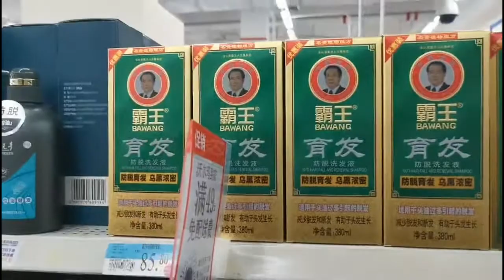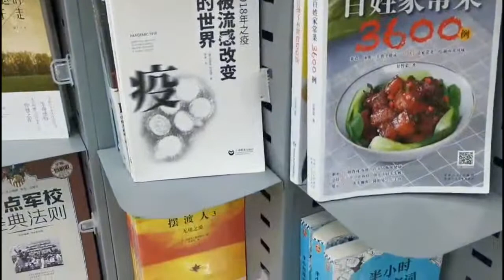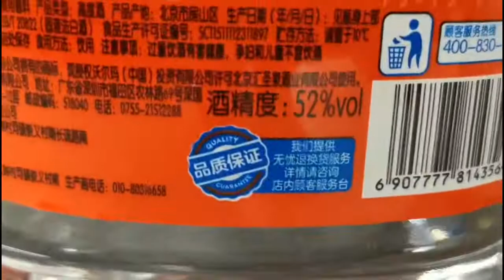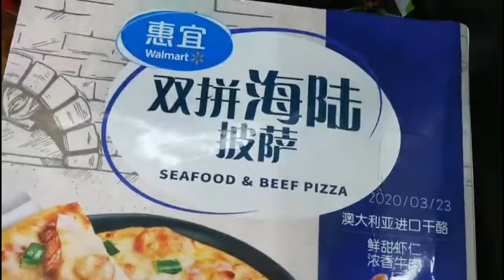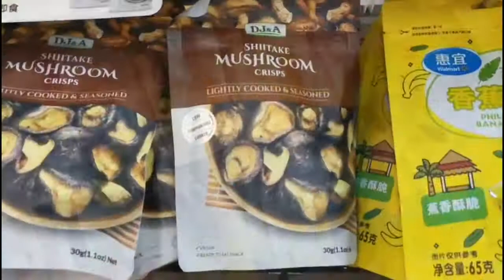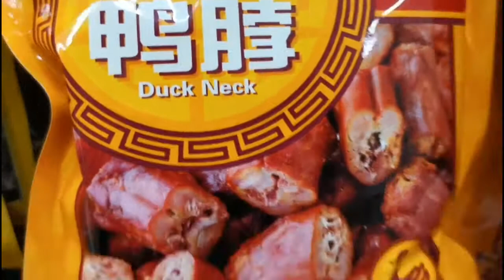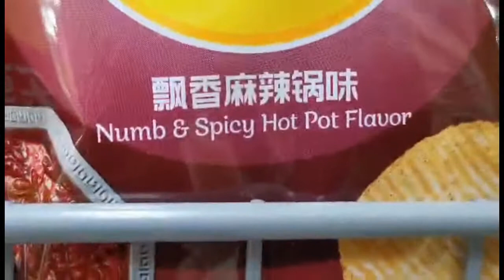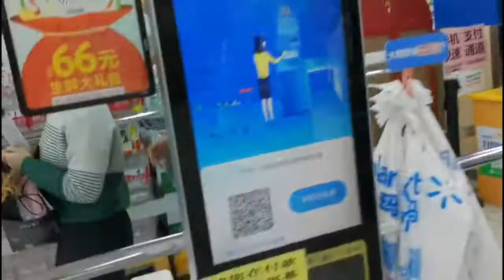Walmart Walkthrough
There are many things at Walmart that are the same as in the West.  This video focuses on the differences.  While, of course the things that you can’t find, will be the things you crave the most.  Milk, cheese, mouthwash and deodorant used to be difficult to find, but recently have become common.